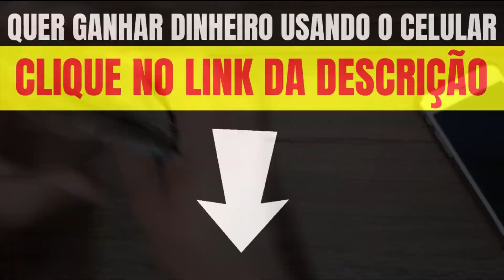NEGO DO BOREL É EXPULSO DE A FAZENDA...